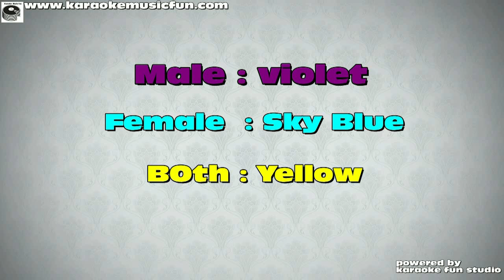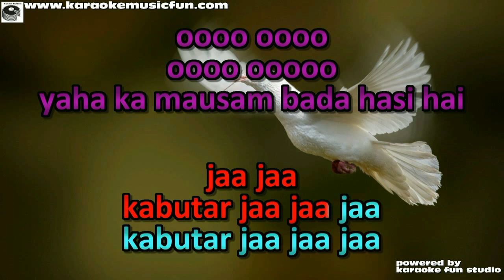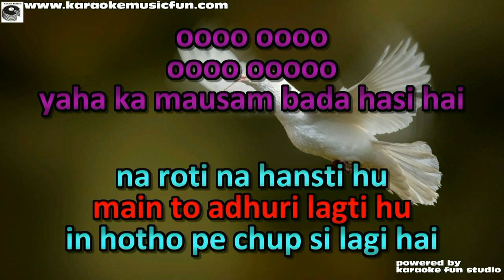Kabutar Ja Ja Ja Kabutar Ja Ja Maine Pyar Kiya Video Karaoke With Lyrics